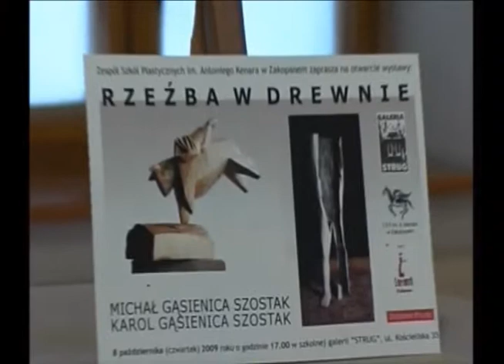Kenar - Rzeźba w Drewnie